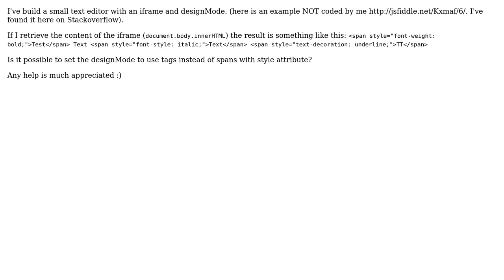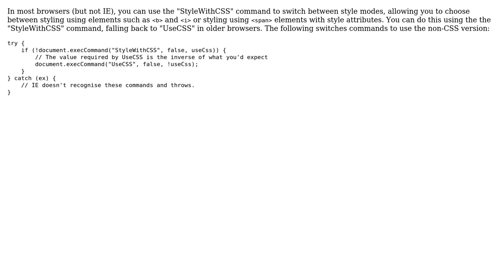Text Editor with designMode. How to force designMode to use HTML tags instead of spans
With thanks & praise to God, and with thanks to the many people who have made this project possible! | Content (except music & images) licensed under CC BY-SA | Music | Images & others | With thanks to user Tim Down user Aley and the Stack Exchange Network Trademarks are property of their respective owners. You are responsible for your own actions.